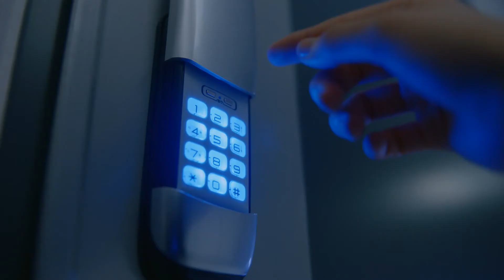[아이리시스 CF-ep1.] 뒤를 쫓는 수상한 그림자의 정체? 얼굴인식 도어락으로 안전하게!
늦은 귀가길, 아파트 복도 끝에서 뒤를 쫓는 수상한 그림자의 정체?!😲
그리고 뜻밖의 반전까지! 😎
혼자 사는 여성분들이라면 더욱 공감하실 만한 에피소드입니다.